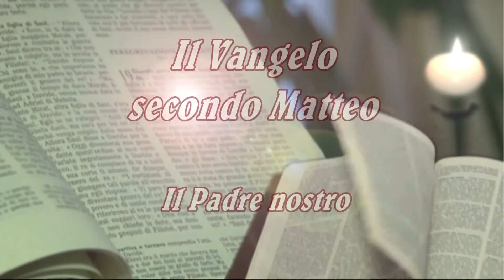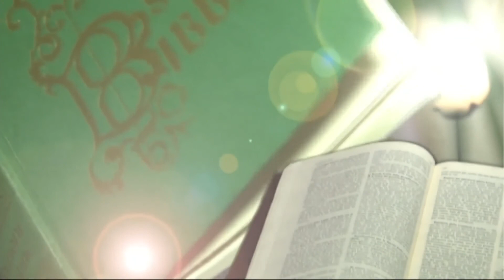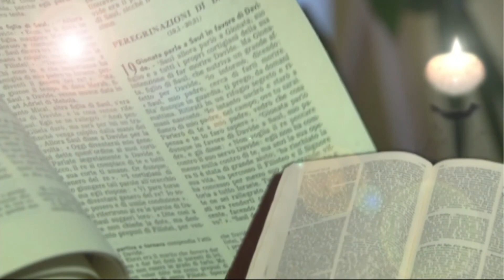CONOZCAMOS LA BIBLIA - 6. Mateo -Subtítulos grabados